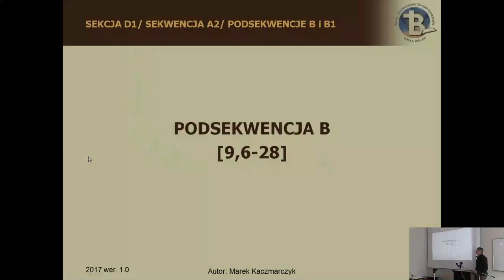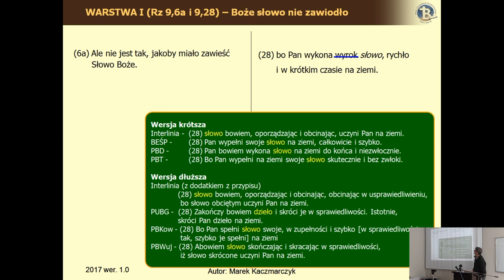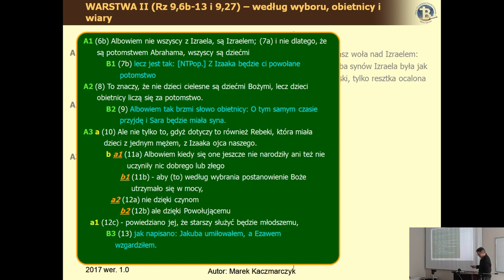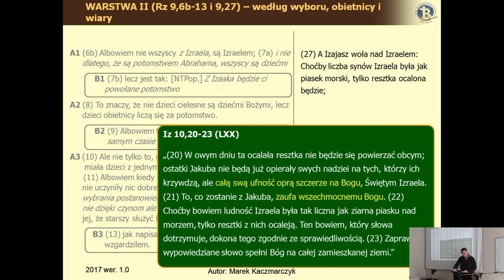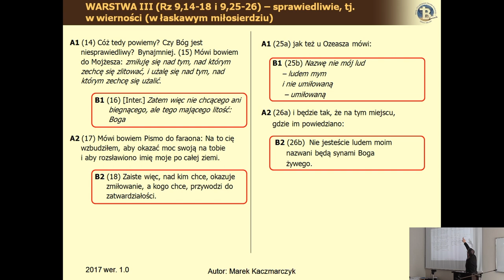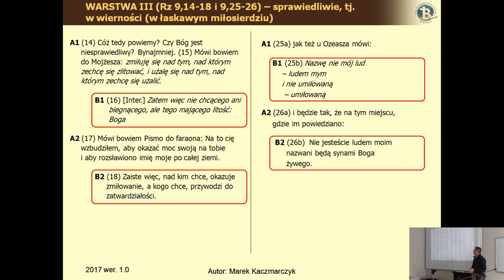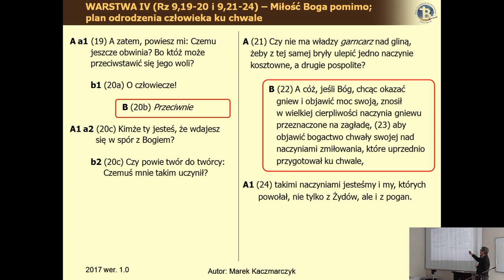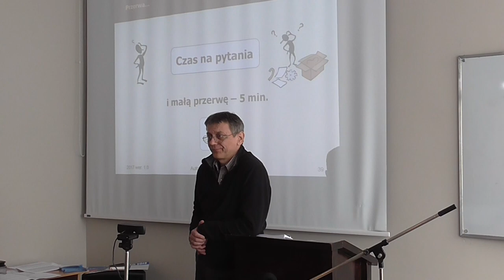List do Rzymian cz.II lekcja 05 v2